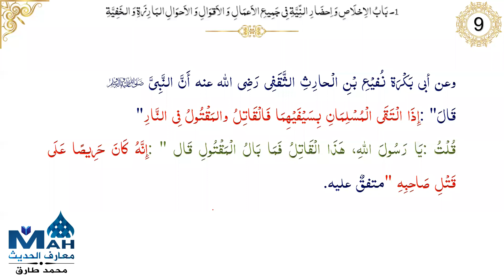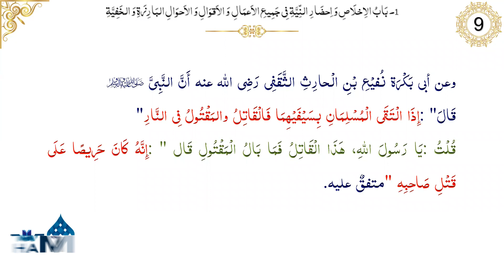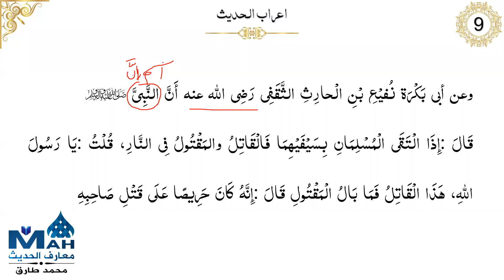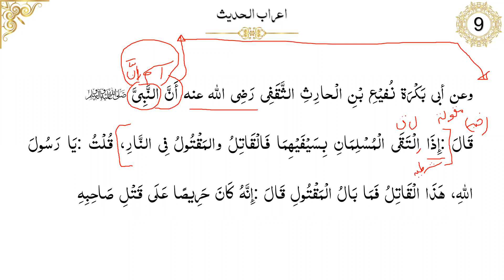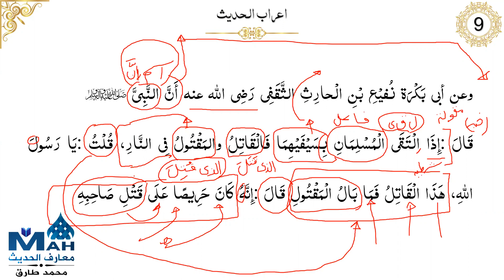Qatil aur Maqtool | Hadith 9 | Riyadh Ul Salehin | Airab Ul Hadith | شرح ابن عثيمين رحمه الله